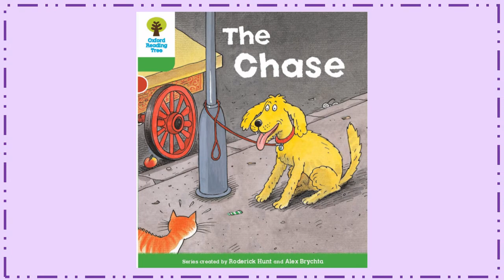Oxford Reading Tree Stage 2: The Chase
Sit back and go on wild adventures with Biff, Chip and Kipper, while you learn to read.